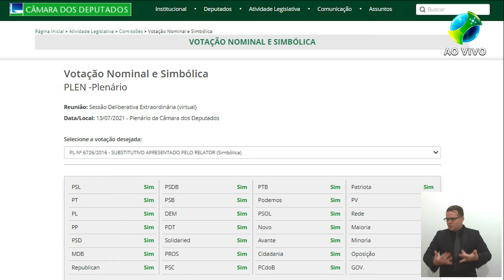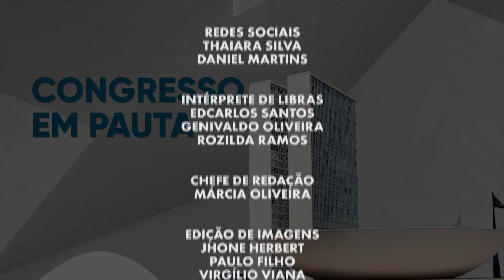Congresso em Pauta | Fim dos supersalários na administração pública